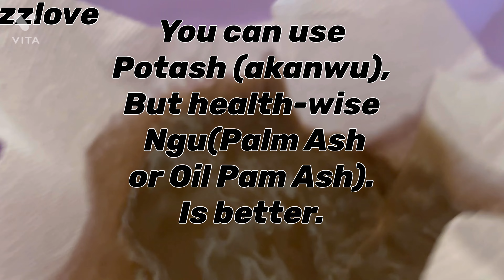How To Cook Ukwa! African Bread Fruit with corn | ZzzLove.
How To Cook Ukwa! African
Bread Fruit With corn.

Ingredients
Ukwa
Corn
Ngu(Palm Ash or Oil Pam Ash).
Habanero peppers
and salt